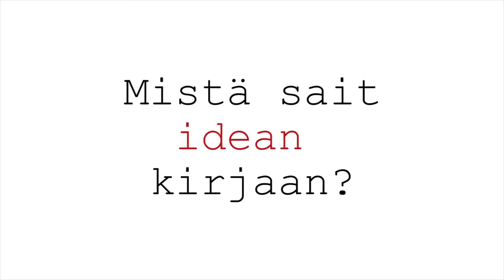Marja Saarenheimo kertoo kirjastaan Muistamisen vimma (Vastapaino 2012)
Tutkija, psykologi ja psykoterapeutti Marja Saarenheimo esittelee kirjaansa Muistamisen vimma, jossa hän tarkastelee muistamisen ja unohtamisen välistä vuorovaikutusta kuuden kaunokirjallisen teoksen ja muistitutkimuksen kautta.

Videon toteutus: Irina Kyllönen